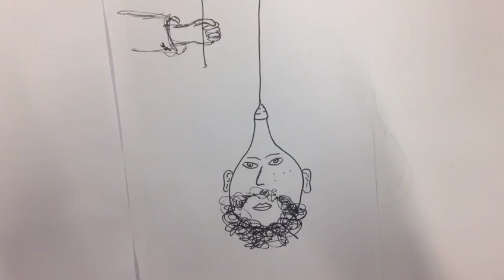Stop-motion short: From Bulb to Man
It's sort of self explanatory.